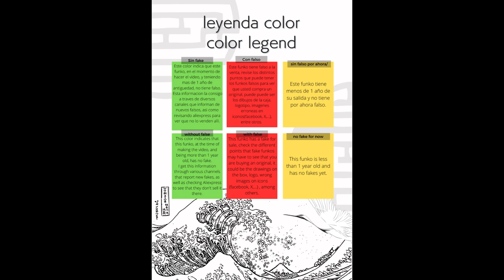Update Unboxing Funko Pop 1016 One Piece Trafalgar Law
Update Unboxing Funko Pop 1016 One Piece Trafalgar Law unboxing Funko Pop